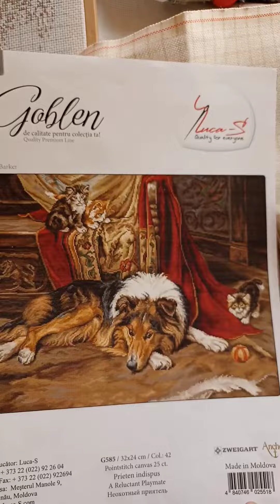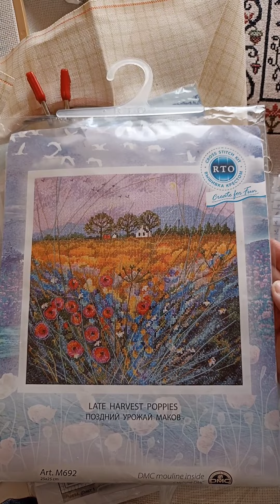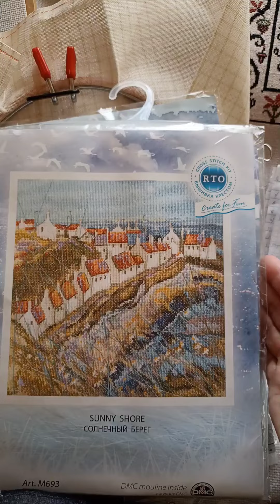Отчёт/план, кратко, как раз успеете кофеëчек выпить ☕🍰🙂😘